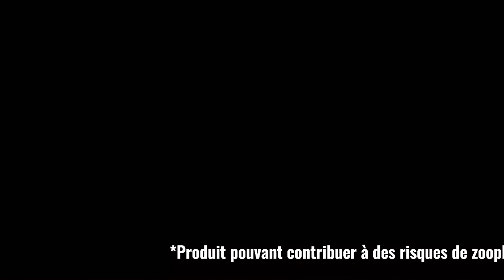AVAKIN LIFE | Émission - Incroyable Transformation - Mae Avakin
TOUT CECI EST À PRENDRE AVEC HUMOUR !!